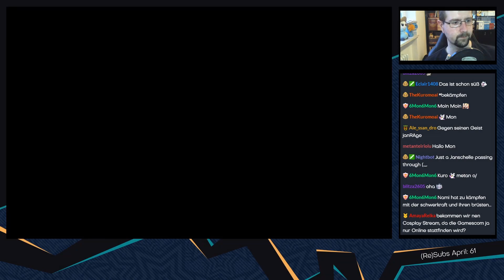One Piece Pirate Warriors 4 [Blind/Livestream] - #56 - Strohhuts Stärkste